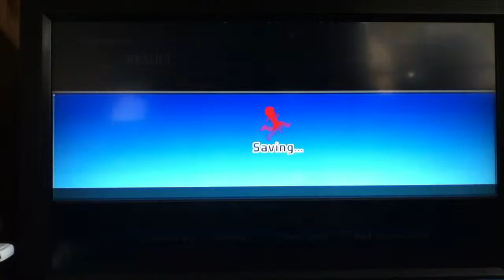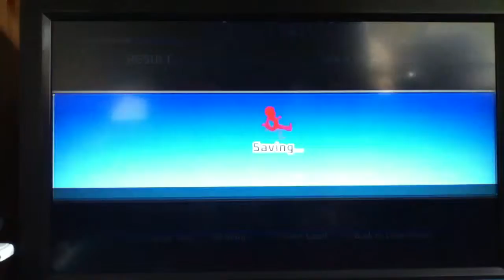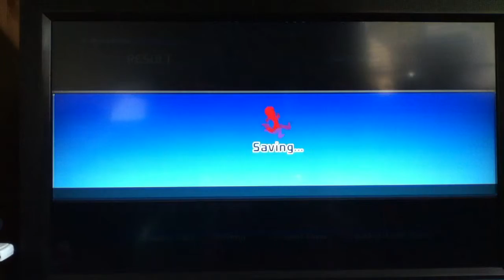Let's Play Doritos Crash Course Part 1